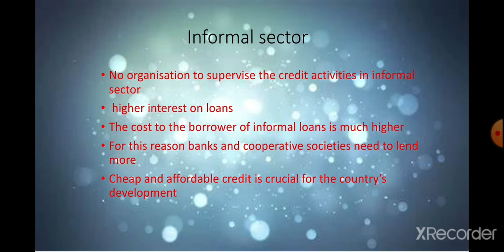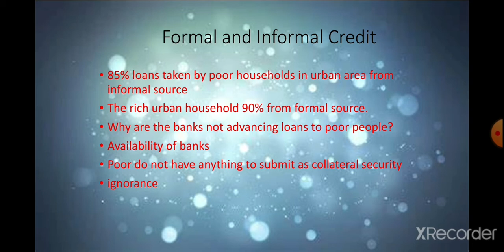Money and Credit class X Video 5